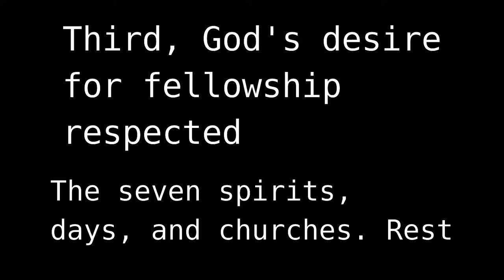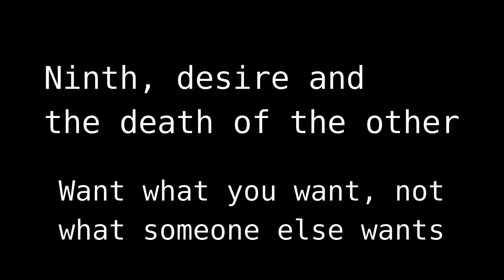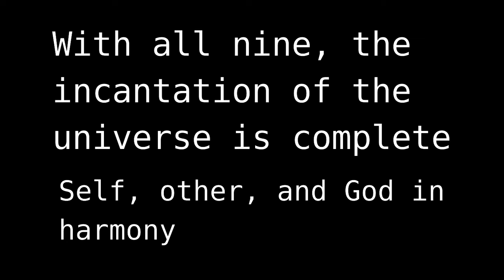The Nine Commandments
Usually referred to as the ten commandments, following these nine principles along two sets of three categories will guarantee a full life.
Music is "Earthfall" by L3V3LS